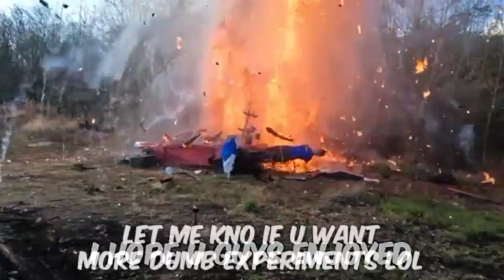Hydraulic pressure vs Lamborghini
Hii guys
This channel is all about the cars and bike videos . Which is very attractive and attitude